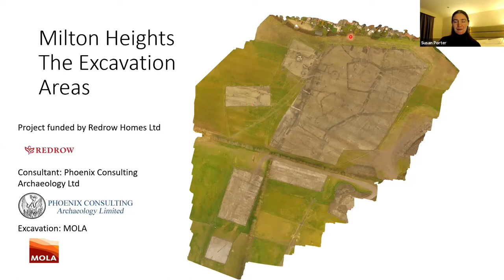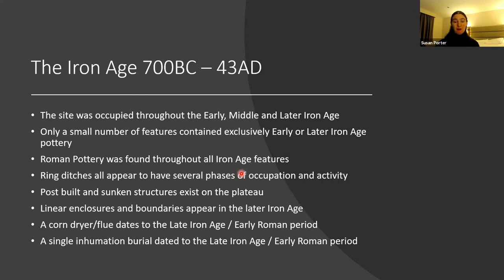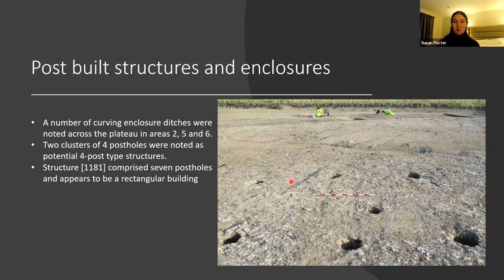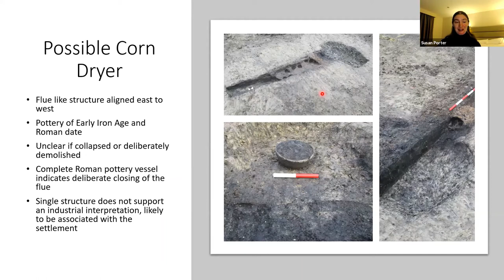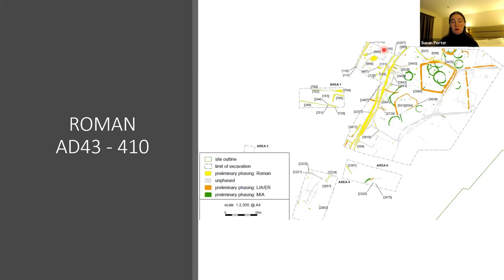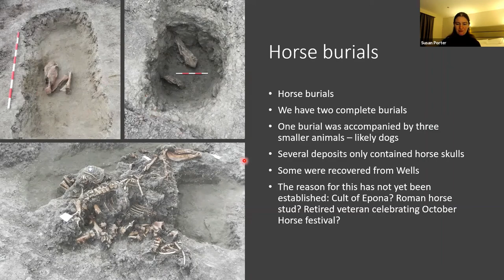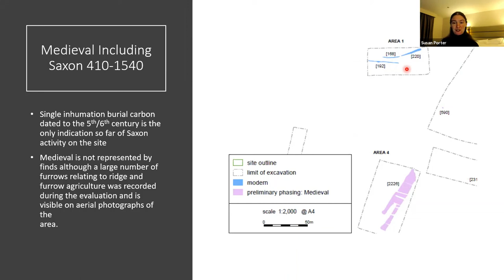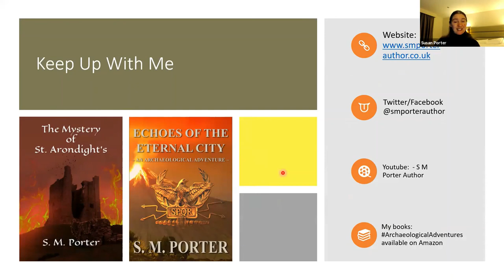BAHS Feb 2021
Susan Porter, Senior Archaeologist based at MOLA's Basingstoke office gave our February lecture after a day working on site in freezing conditions. She described the findings from the excavations at Milton Heights, near Abington in Oxfordshire. The Milton Heights project was the first to be carried after MOLA established their Basingstoke office.